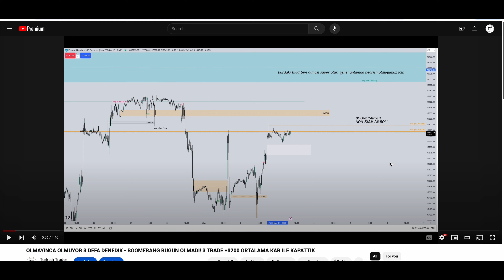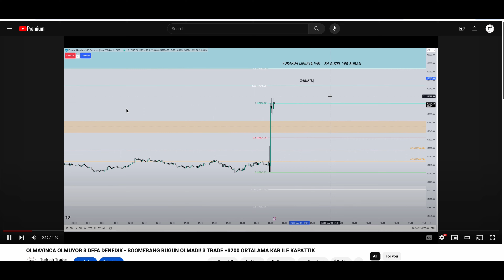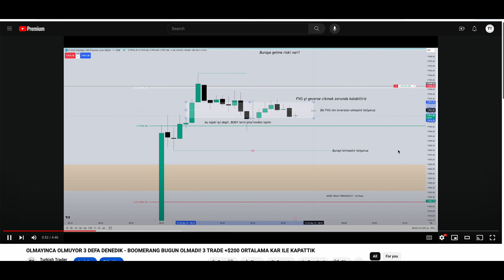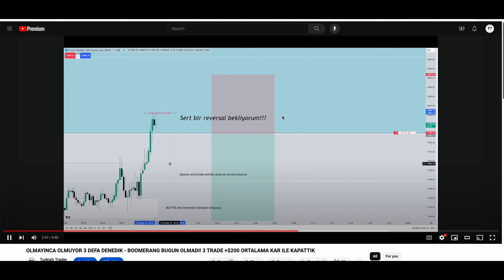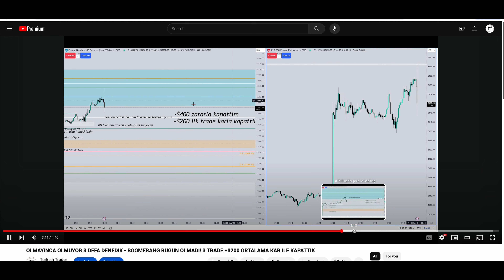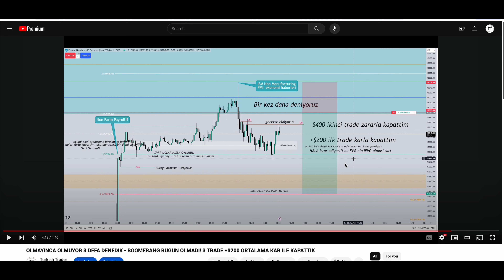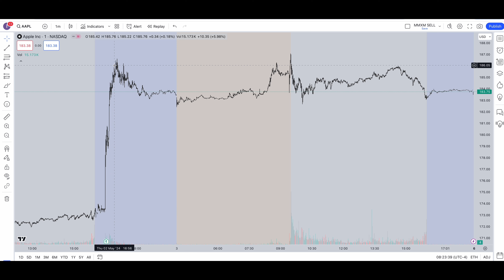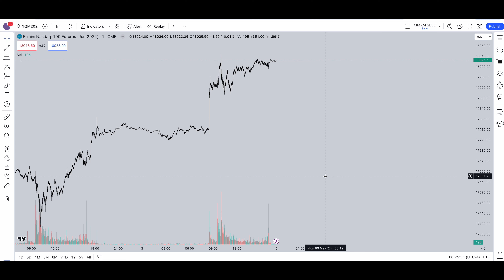GUNE BAKIS - 3 MAYIS 2024 - NON-FARM PAYROLL DEGERLERI ACIKLANDI - BOOMERANG BU SEFER OLMADI